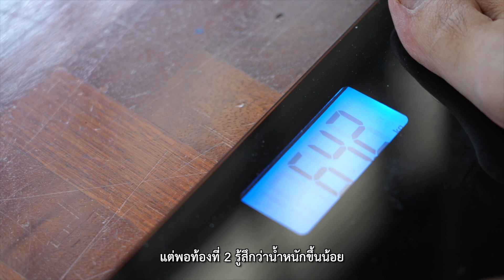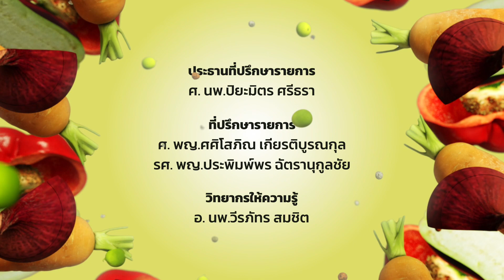EP.04 ภารกิจรับมือคนท้อง - Eat to Goal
สัปดาห์นี้พาไปทำเมนูที่เอาไว้รับมือกับคนท้อง มาดูกันว่าจะเป็นเมนูอะไรพร้อมกับคำแนะนำดีจากทางแพทย์ติดตามได้ในรายการ Eat to goal กินถูกลดโรค